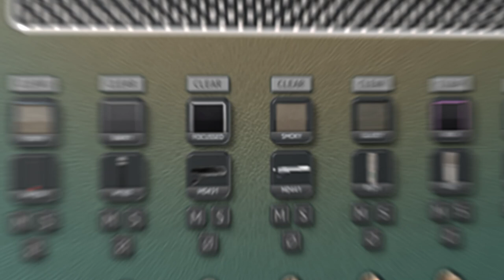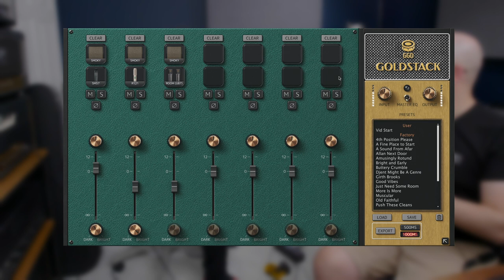Goldstack: A deep-dive with Nolly and Rabea Massaad - Part 3: Master EQ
In the 3rd and final part of our deep-dive series into Goldstack, Nolly and Rabea discuss and demo the Master EQ function; a small but powerful switch you can get as a part of this plug-in.